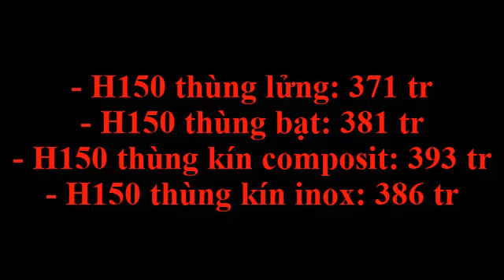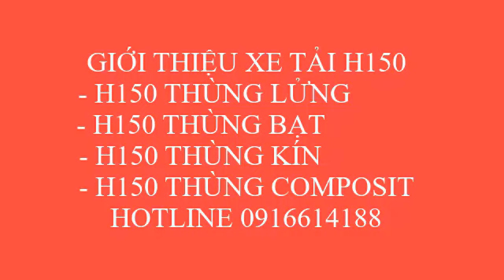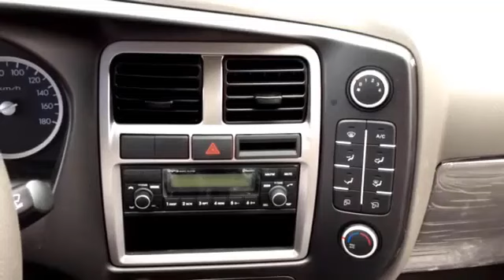Giá lăn bánh xe tải hyundai h150 thùng lửng, thùng bạt, thùng kín tháng 02 năm 2019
Giá lăn bánh xe tải hyundai h150 thùng lửng, thùng bạt, thùng kín tháng 2 năm 2019 - Giá lăn bánh xe tải tháng 2 năm 2019
[ Xe tải H150 ] như thế nào ?
[ Xe tải H150 ] chính là xe porter h100 được nâng tải từ xe hyundai 1 tấn lên 1.5 tấn cho phù hợp với hàng hóa tại Việt Nam mình. Xe tải h150 cũng được hyundai Thành Công lắp ráp tại Ninh Bình. Xe tải h150 vẫn sử dụng 2 loại động cơ: 2.6 T2 ( dung tích 2.6 lít, bơm dầu cơ ) và 2.5 A2 ( dung tích 2.65 lít, bơm dầu điện tử ).
[ Xe tải H150 ] có những màu gì ?
Xe tải h150 vẫn 2 màu cơ bản là màu xanh và màu trắng
[ Xe tải H150 ] có những loại thùng nào?
Xe tải h150 vẫn có 4 loại thùng chính: xe tải h150 thùng lửng, xe tải h150 thùng bạt, xe tải h150 thùng kín, xe tải h150 thùng đông lạnh, xe tải h150 thùng composit
Tham khảo thêm: